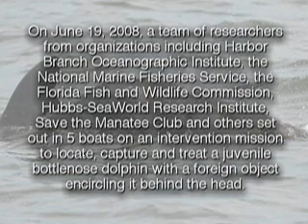Indian River FL Dolphin Rescue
On June 19, 2008, staff members of Harbor Branch Oceanographic at FAU, NMFS, FFWC, Hubbs-SeaWorld, and elsewhere resucued this juvenile bottlenose dolphin.